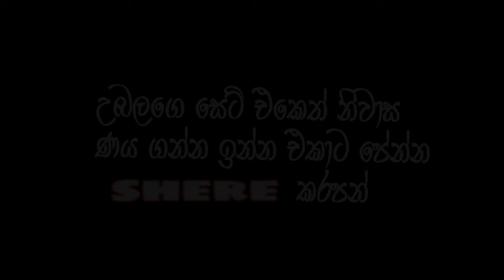Niwasa naya | Mangala samaraweera | sri lanka comedy | sri lanka funny | Hasthi productions